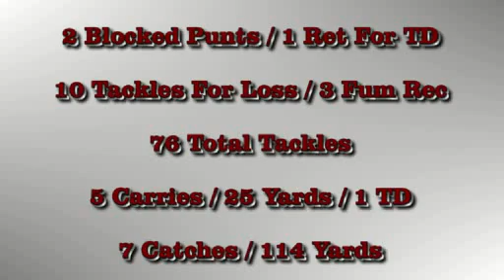Garrett Sickels RBR 2011 Junior Season Highlights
Sickels is as good as advertised, he makes plays all over the field. He can run, he's physical, he's athletic, he plays with passion and has a non-stop motor. It's obvious why D-1 college coaches from around the country have already offered. By the way, he does it all at 6'4" 230 lbs and has the frame to get much bigger. An impact player, Sickels uses his speed to chase down the ball, he fights off blocks well, takes good angles and plays smart. Played various postions this past season, DE, LB, TE and even a little RB. Should be a rush end at the next level. Will be one of the top DL in the state for 2012.